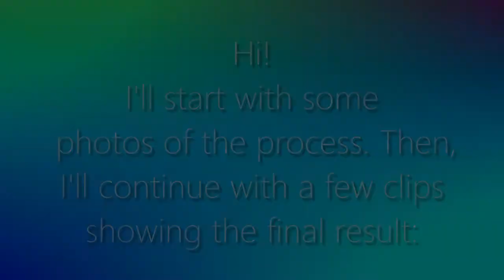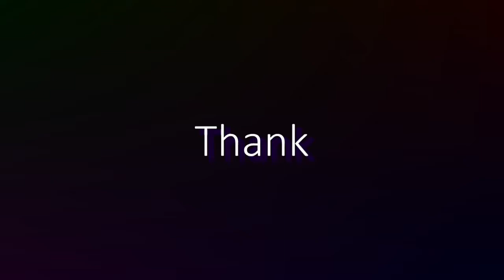Cardboard 2DS!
Hi! Finishing this little project has been a "pending task" for a few weeks (is rather simple, though) and I have finally finished it. I hope you like it.